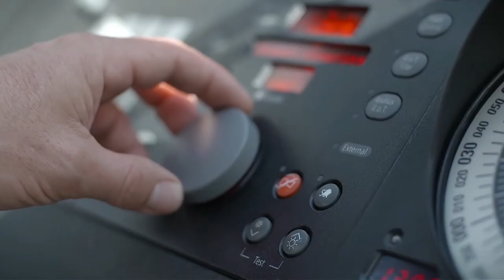Billionaire Lifestyle | Life Of Billionaires & Billionaire Lifestyle Entrepreneur Motivation #68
Billionaire Lifestyle | Life Of Billionaires & Billionaire Lifestyle Entrepreneur Motivation
Enjoy the Luxury Lifestyle of Billionaires. Experience their luxury lives full of luxury homes, cars and yachts! Get motivated by the billionaire lifestyle and let's get fired up!

If you want to be successful and you want to finally attract your dream life then you must read these books:
Zero To One
The Psychology of Money
Think & Grow Rich

Thumbnail Credit for respected owners.

We make these videos to educate others in a motivational/inspirational form. If any owners of the content clips would like us to remove their video, we will do so as soon as possible.

Billionairelifestyle 2022